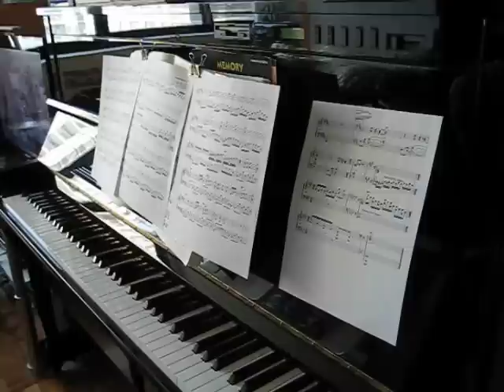Final Fantasy IV Rydia's Theme Piano Collection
ファイナルファンタジ (Fainaru Fantajiiii Fourrr) Rydia's theme on the piano0o0o0